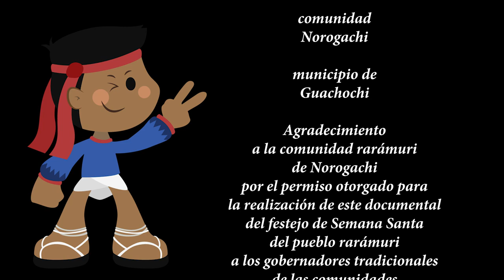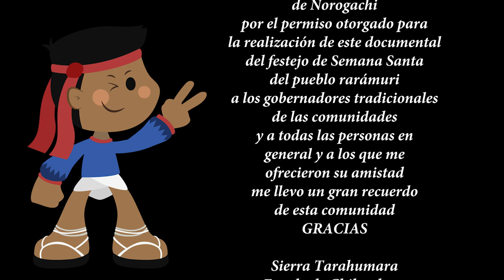SEMANA SANTA RALÁMULI EN NOROGACHI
Hoy les traemos este video de los festejos y tradiciones de semana santa ralámuli 2022, en la comunidad de Norogachi municipio de Guachochi Chihuahua, esto fue lo que pudimos captar, espero les guste y gracias por suscribirse a este canal.